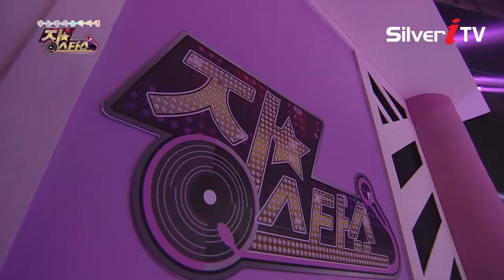길 잃은 사슴처럼~~~ 이정옥-숨어 우는 바람소리[장스타쇼,실버아이TV]